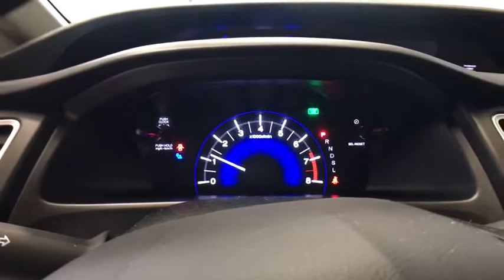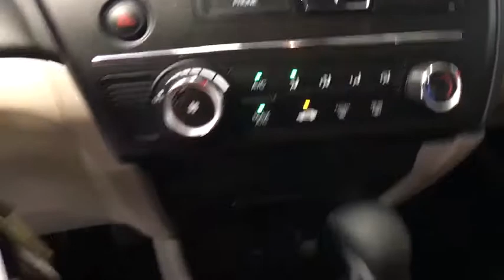2015 Honda Civic Auburn, Worcester, Putnam, Westborough, Shrewsbury, MA U40308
Taffeta White U 2015 Honda Civic available in Aubrun, Massachusetts at Lundgren Honda Auburn. Servicing the Worcester, Putnam, Westborough, Shrewsbury, MA area.

CARFAX One-Owner. Clean CARFAX. Odometer is 2520 miles below market average! Taffeta White 2015 Honda Civic LX FWD CVT 1.8L I4 SOHC 16V i-VTEC Beige w/Cloth Seat Trim, 160-Watt AM/FM/CD Audio System, Air Conditioning, Electronic Stability Control, Panic alarm, Power steering, Power windows, Rear window defroster, Remote keyless entry, Traction control, Trip computer.brbrRecent Arrival! 39/30 Highway/City MPG**brbrAwards:br * 2015 IIHS Top Safety Pick * 2015 KBB.com 10 Best Sedans Under $25,000 * 2015 KBB.com 15 Best Family Cars * 2015 KBB.com 10 Most Affordable Cars * 2015 KBB.com 10 Best UberX Candidates * 2015 KBB.com 10 Tech-Savviest Cars Under $20,000 * 2015 KBB.com Best Buy Awards * 2015 KBB.com Brand Image Awardsbr2016 Kelley Blue Book Brand Image Awards are based on the Brand Watch(tm) study from Kelley Blue Book Market Intelligence. Award calculated among non-luxury shoppers.  *The Lundgren Advantage Experience it! Lundgren Honda of Auburn is a Family owned and operated business since 1964. * Our philosophy is to use market based pricing. * We like to make sure our customers get all the information they need to make an informed buying decision. *You will also receive a Coupon Book filled with over $824.00 dollars' worth of savings to our Service Department, Parts Department, and Blue Wave Cafe. Lundgren Honda of Auburn Experience it!